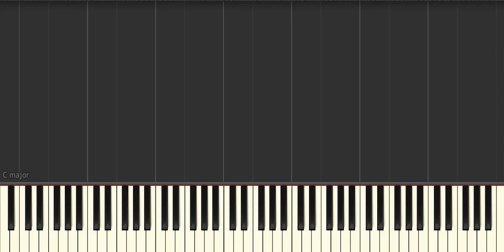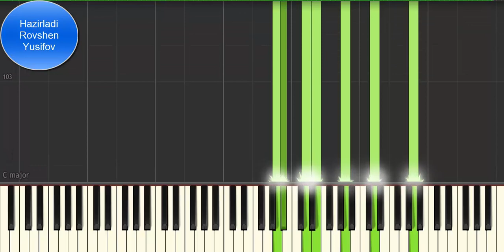Deshti Tesnifi ( Piano Cover)